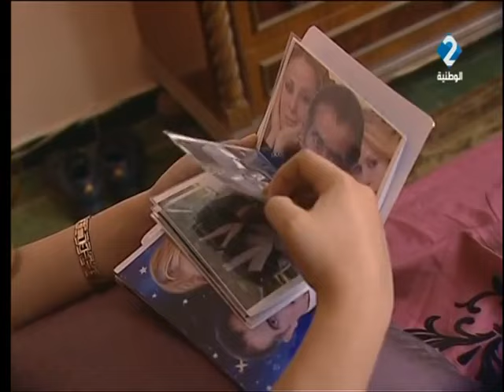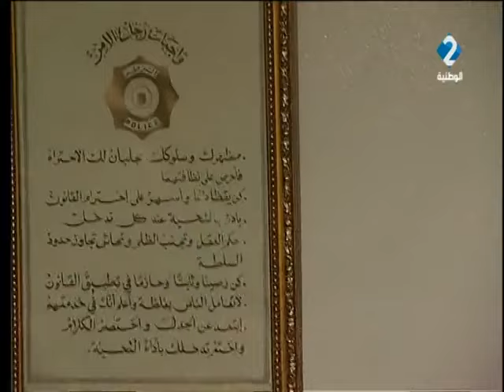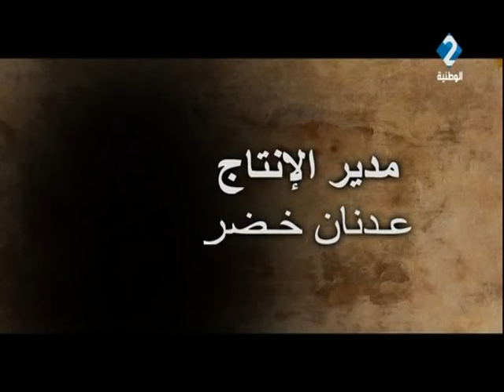مسلسل عاشق السراب - الحلقة 16